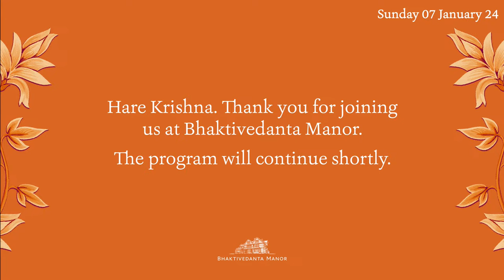07Jan2024 | Sankirtan Festival Special Class | Adhoksaja Das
Monday 7th January 2024
Sankirtan Festival Special Class
Given by: Adhoksaja Das